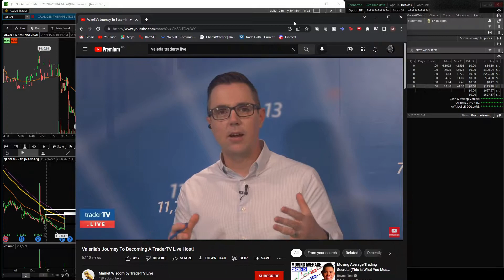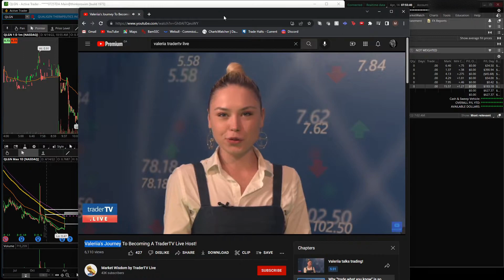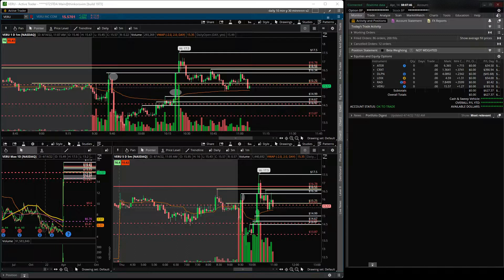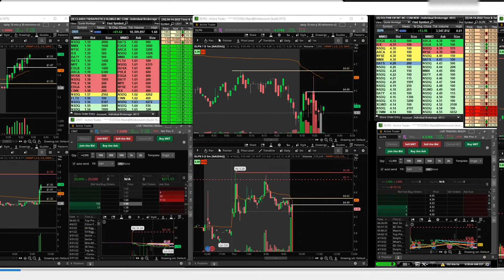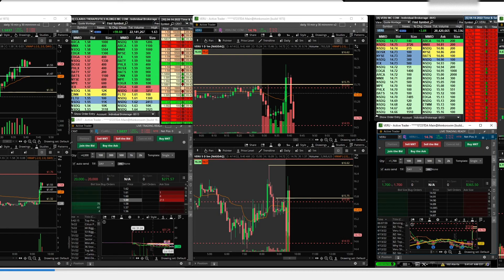+$627 Buying Dips On $VERU | Mighty Recap!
⚡FIGHT WITH ALL YOUR MIGHT! Fight you weakling... Fight! You got more and you know it! Dig Deep!

👍🏻While you are fighting... can you leave a like? Just Imagine that the like Button is the Buy Button for a sweet leading gapper doing the cleanest pullback you've ever seen, just above a 700k BID. No fear no Hesitation just punch it!

   Wanna find me? Join the chatroom!

📈 Day trading is risky and most traders lose money,  and statistically you will lose too... so try NOT to become a statistic! Get dialed, study hard, learn how to make your own decisions and TRADE IN A SIMULATOR!

Stock​market
Day​Trading